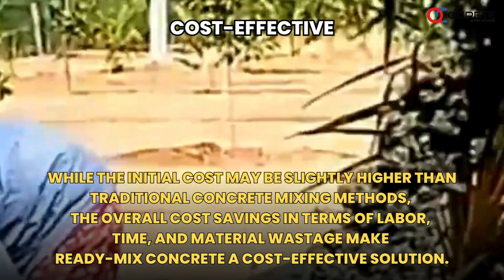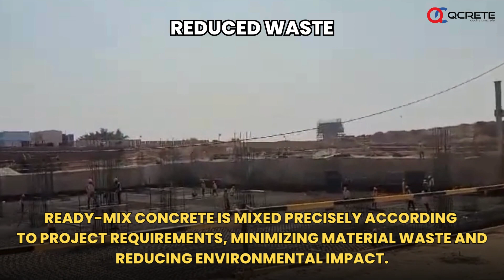Key Benefits of Ready Mix Concrete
Welcome to QCrete India - your ultimate destination for superior concrete solutions! If you're in search of top-quality concrete products and dependable construction services, your quest ends here. QCrete India is your one-stop destination for cutting-edge concrete materials and solutions.

Key Benefits Ready Mix Concrete:

Convenience: Ready mix concrete offers convenience as it is prepared off-site and delivered directly to the construction site, saving time and effort.

Consistency: Consistent quality is ensured as ready mix concrete is manufactured in controlled environments using precise measurements, leading to reliable performance.

Cost-effectiveness: It minimizes material wastage and labor costs associated with on-site mixing, leading to overall cost savings for construction projects.

Enhanced Strength and Durability: Ready mix concrete is formulated with precise proportions of ingredients, resulting in superior strength and durability compared to on-site mixed concrete.

Customization: It allows for customization based on project requirements, with options for various grades, strengths, and admixtures tailored to specific applications.

to uncover
✅ An extensive array of concrete products tailored to your project's unique requirements.
✅ State-of-the-art technology and eco-friendly solutions catering to all your construction needs.
✅ Proficient guidance and assistance from our seasoned experts, ensuring your projects' success.
✅ Testimonials from delighted clients who have savored the excellence of QCrete's offerings.

Join the league of satisfied builders, contractors, and developers who trust QCrete India for top-tier concrete solutions. 💪

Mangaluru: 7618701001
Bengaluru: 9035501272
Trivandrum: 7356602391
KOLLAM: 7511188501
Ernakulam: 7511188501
Don't miss out on our latest updates about premium concrete products and services! 🏢🚧✨

Qcrete India has relentlessly built a reputation for over two decades, on a strong foundation of quality, commitment and credibility, to emerge as a leading and preferred supplier of Concrete Solutions serving the infrastructural, industrial, commercial and residential segments of the construction industry. Having started off in Karnataka, it has established brand recognition in the neighbouring state of Kerala too, with high-quality products and reliable client service. The company has charted phenomenal growth through the years and evolved into a leading brand in the Cement, Real Estate and Concrete Industry, with the vision and experience to understand the specifications, functionality and requirements of its clientele.

At Qcrete, a dedicated team of highly talented and technically proficient employees work at delivering innovative and high-quality products, to the diverse needs of the building industry. We manufacture using the best in technology and infrastructure to provide sustainability at affordable prices, whilst continually endeavouring to reduce the industry footprints on the environment.